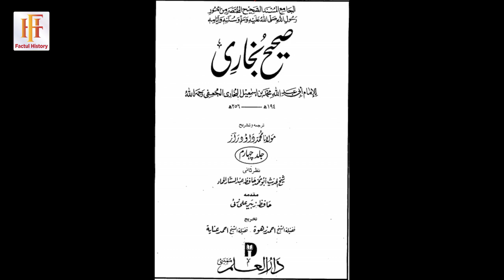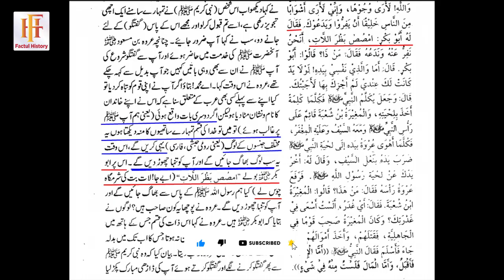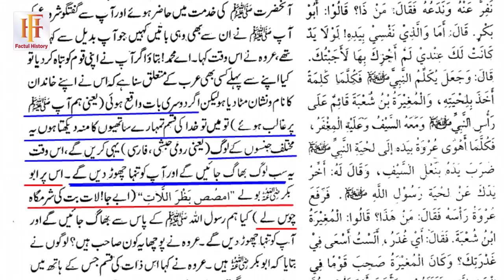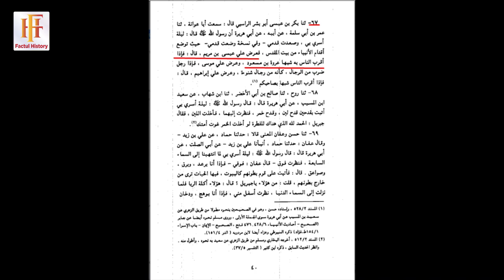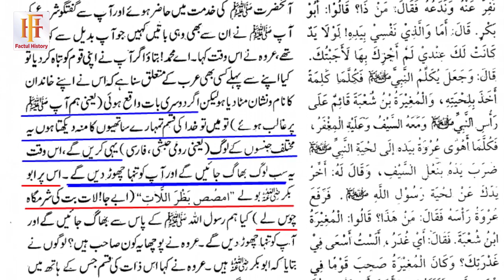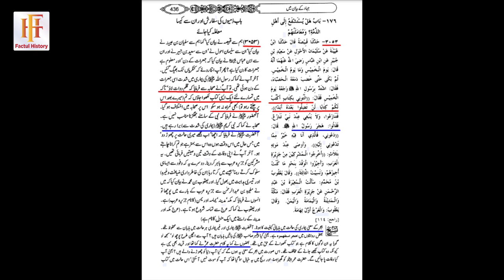Haz Abubakr Aur Khadil Rizv Ki Gandi Gandi Islami Gaaliyan I Qibla Shahryar Abidi I FH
Credit : @AllamaShahryarRazaAbidi